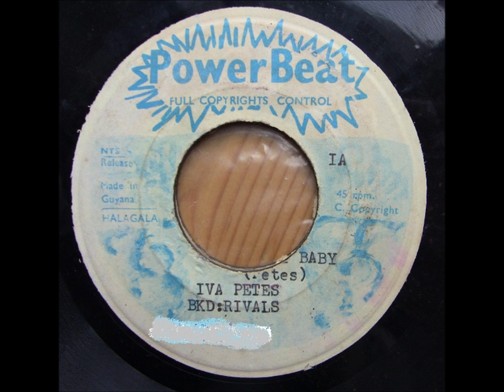Iva Petes Baby Guyana Vinyl Single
Garage recording from the early 70's in Guyana